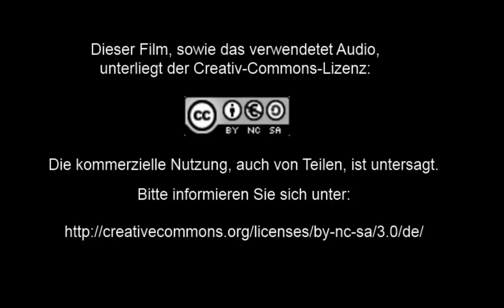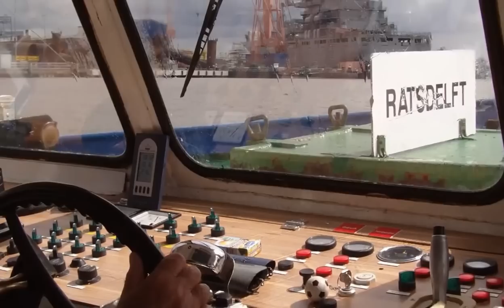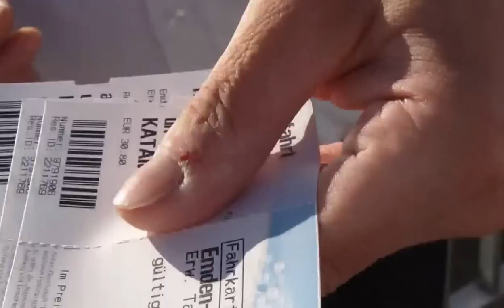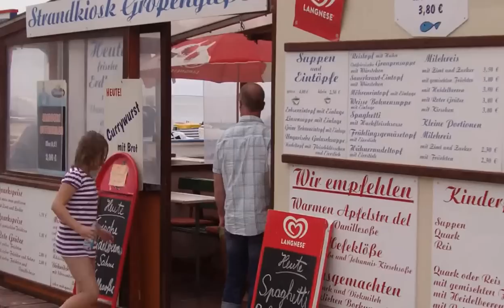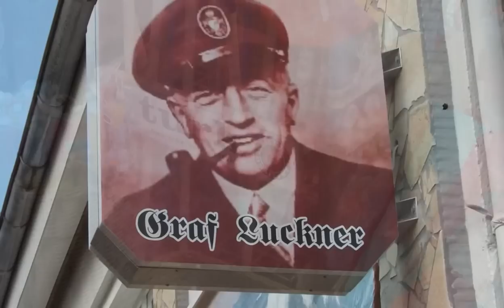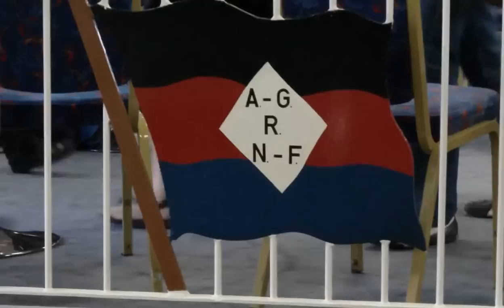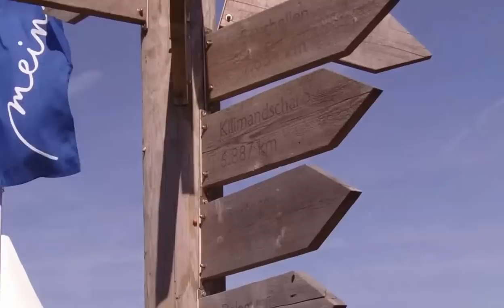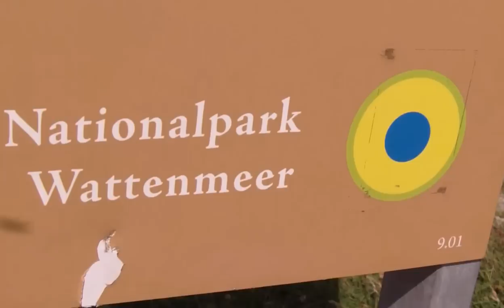Ostfriesland 2012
Ich habe mal ein paar Tage Urlaub mit Frau und dem Commandante Chequehuahua "Flo" in Ostfriesland gemacht. Wir waren auf Borkum, in Greetsiel, in Emden und auf Norderney...

(I once made a few days holiday with my wife and the "Commandante Chequehuahua" Flo in Eastern Frisa, thats a region in northern Germany. We were on Borkum, in Greetsiel, Emden and on Norderney ...)